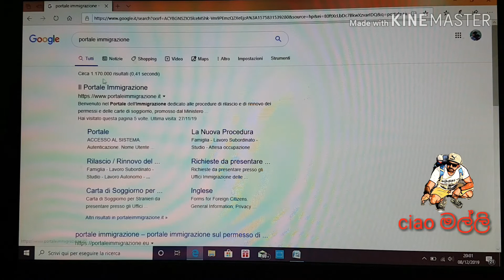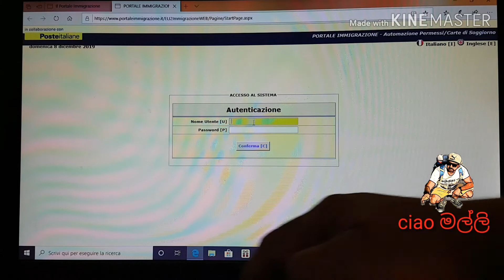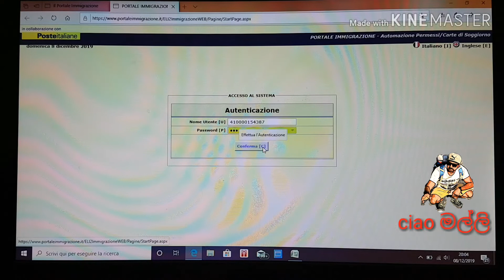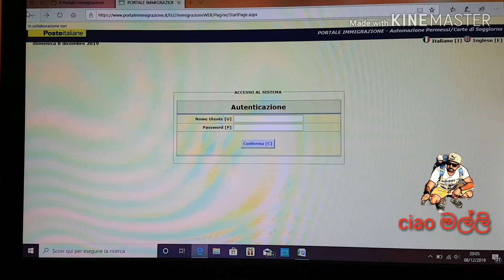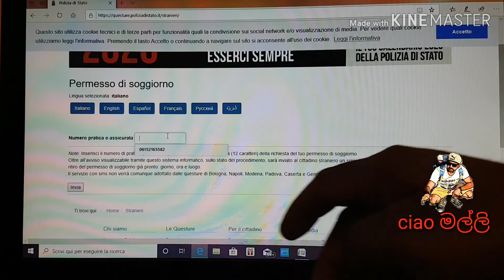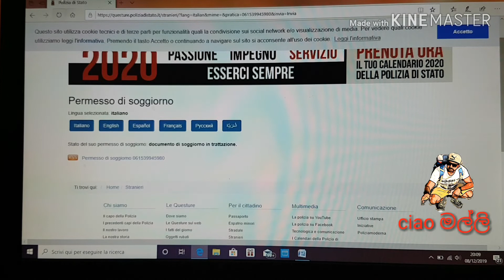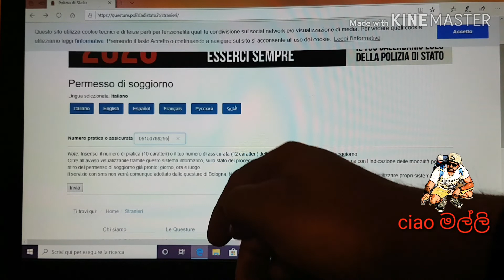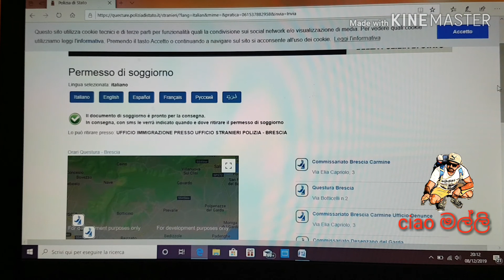with ciao.malli- permesso pronto ද බලන්නේ මෙහෙමයි